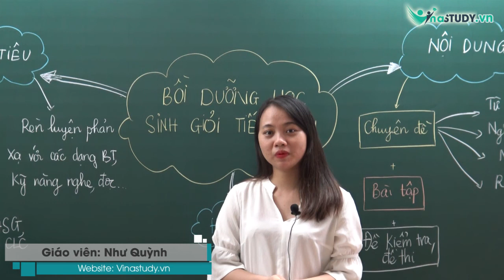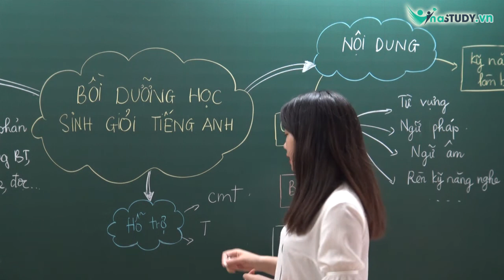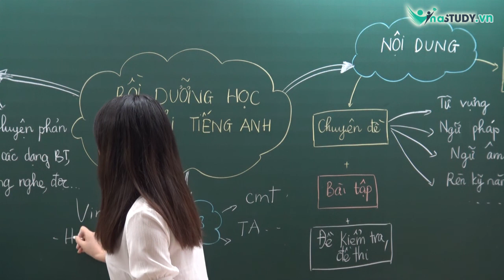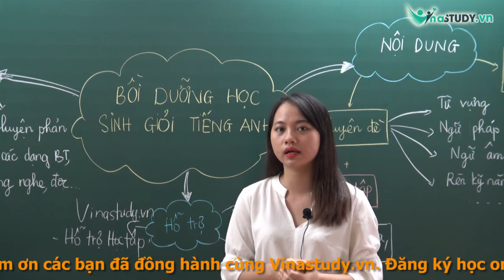Giới thiệu khóa học - Tiếng Anh - Cô Nguyễn Như Quỳnh